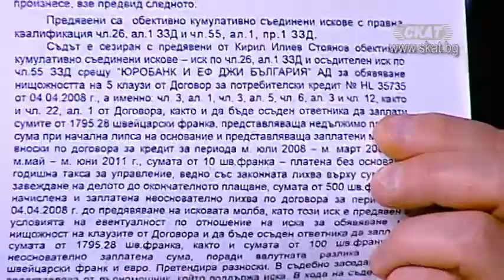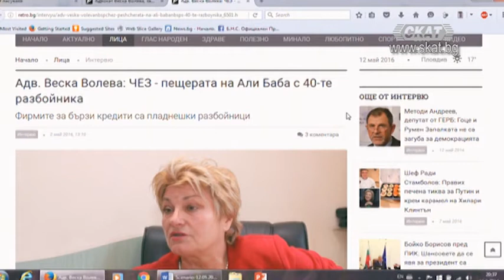Лихвари, монополисти и частни съдебни изпълнители. Парламентът „пусна“ референдума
Тема 1: Лихвари, монополисти и частни съдебни изпълнители продължават с произвола
Участват:
Стоян Иванов - водещ
адв. Веска Волева - гост

Тема 2: Парламентът „пусна“ референдума
Участват:
Стоян Иванов
Борис Ячев - депутат, зам.­-председател на НФСБ